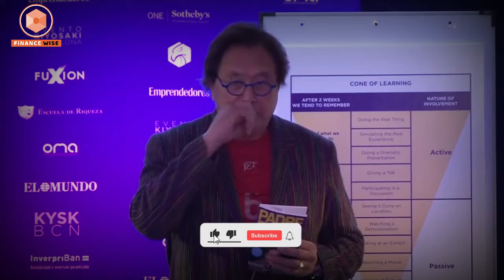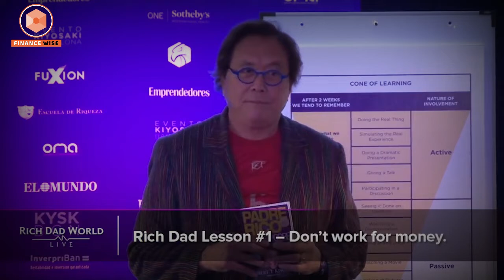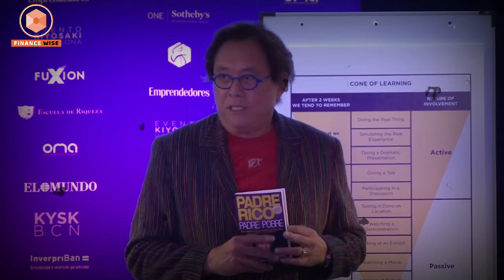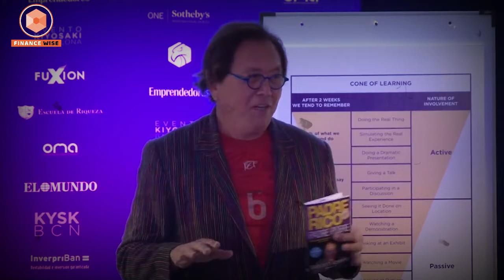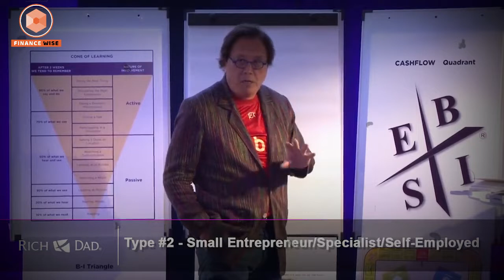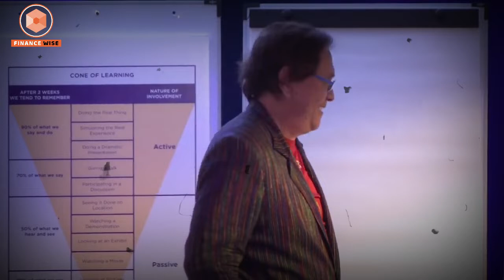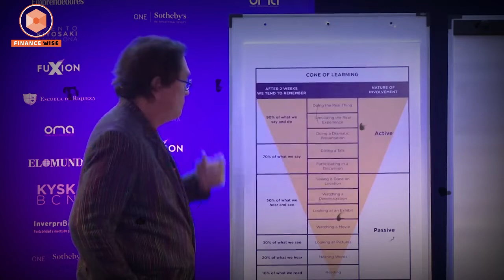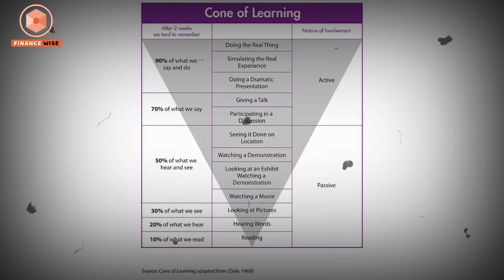"What Does School Teach You About Money?" - ROBERT KIYOSAKI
Today you will learn what donald trump and i were taught
and what the rich are taught which is not taught in school
so i ask you please keep an open mind because some of the things you will hear today will sound insane crazy.

If you are new to this channel, welcome to “FINANCE WISE”.

This channel is all about Education/Self-realization etc, helping you grow in all aspect of life and having better perspective on your personal journey.

Our purpose when making these video is to make quality educational, motivational teachings and share with our viewers.

➡ We've only used bits and pieces of video to get the point across where necessary.

These are our opinions and are not representative of the company that create these products.